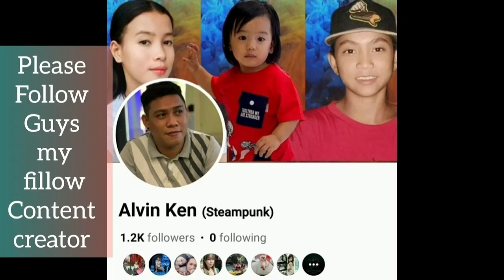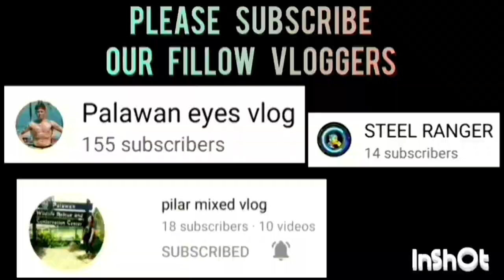SAN JOSE VS MINARA PANG APAT NA TERA PA BAGO WALANG FOUL KAYA NATAPOS NADEN ANG GAME 2 NILA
SAN JOSE VS MINARA GAME HIGHLIGHTS | BASKETBALL DAYO VLOG SA BRGY. SAN JOSE COVERED COURT, ROXAS, PAL | NOVEMBER 21, 2023